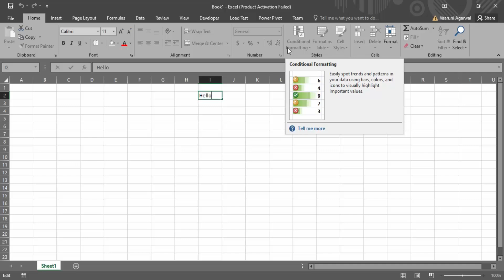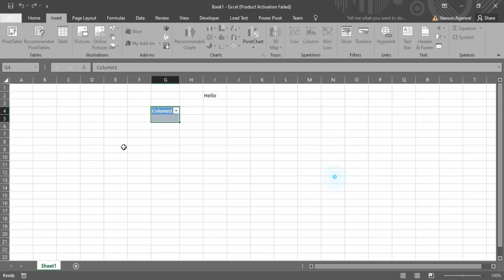How To Fix Options Grayed Out In Excel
**Title: How To Fix Some Options Grayed Out in Excel | Quick & Easy Solutions**

**Description:**

In this tutorial, we will show you how to fix grayed-out options in Excel. If you've ever encountered an issue where certain features in Excel, such as "Insert," "Sort & Filter," or "Format Cells," are disabled or unavailable, this guide will help you troubleshoot and resolve the problem. We'll explore common reasons why Excel options become grayed out and provide simple solutions to get them working again.

Grayed-out options can be frustrating, but with a few quick fixes, you’ll be able to restore full functionality in Excel and continue working without any disruptions.

### Common Reasons for Grayed-Out Options:

1. **Worksheet Protection:** One of the most common reasons options are grayed out is that the worksheet or workbook is protected. Protection prevents changes to certain cells or structures within the document.

3. **Excel in Compatibility Mode:** If you're working with an older version of an Excel file (e.g., .xls instead of .xlsx), certain modern features may be unavailable.

5. **Group Editing:** If you have grouped multiple worksheets together, many options will be grayed out until you ungroup the sheets.

### What You’ll Learn:

- **How to Remove Worksheet Protection:** We’ll show you how to check if your worksheet is protected and how to unprotect it. Removing protection will restore the ability to use grayed-out features.

- **How to Disable Shared Workbook Mode:** Shared workbooks can disable certain options. We’ll demonstrate how to turn off workbook sharing, enabling full access to Excel’s functionality.

- **How to Exit Compatibility Mode:** If your Excel file is in Compatibility Mode, we’ll guide you through saving it in the latest file format (.xlsx) to regain access to all features.

- **How to Ungroup Worksheets:** Grouped worksheets can limit certain actions. Learn how to ungroup sheets to regain full functionality.

### Key Steps:

1. **Remove Worksheet Protection:**
   - If a worksheet is protected, many options will be grayed out. To remove protection:
     - Go to the "Review" tab on the Ribbon.
     - Click "Unprotect Sheet."
     - If prompted, enter the password (if one was set).
   This will restore options like inserting rows, columns, or modifying cell formats.

2. **Disable Shared Workbook:**
   - Shared workbooks limit certain features to avoid conflicts during collaboration. To turn off sharing:
     - Go to the "Review" tab.
     - Click on "Share Workbook."
     - Uncheck "Allow changes by more than one user at the same time."
     - Click "OK."
   This will allow access to features that were previously grayed out.

3. **Exit Compatibility Mode:**
   - If you're working in Compatibility Mode with an older file format, save the file as a modern Excel workbook:
     - Click on "File" - "Save As."
     - Choose the `.xlsx` format from the dropdown and click "Save."
   This will unlock features that are unavailable in older formats.

   - If Excel is not properly activated, some features may be disabled. To check your license status:
     - Go to "File" - "Account."
     - Check if Excel shows "Product Activated."
   If it’s not activated, follow the prompts to activate your version of Excel.

5. **Ungroup Worksheets:**
   - If multiple worksheets are grouped, many options will be unavailable. To ungroup them:
     - Right-click any worksheet tab at the bottom.
     - Select "Ungroup Sheets."
   Once ungrouped, you will regain access to the full range of Excel options.

### Key Features:

- **Comprehensive Troubleshooting Guide:** We cover all the potential reasons and fixes for grayed-out options in Excel.

- **Beginner-Friendly Solutions:** No matter your experience level with Excel, this step-by-step guide will help you resolve the issue quickly.

- **Quick Fixes for Common Issues:** Whether your issue is related to worksheet protection, compatibility mode, or shared workbooks, we provide easy solutions.

By the end of this tutorial, you’ll know how to troubleshoot and fix grayed-out options in Excel, enabling you to use all of Excel’s powerful features again.